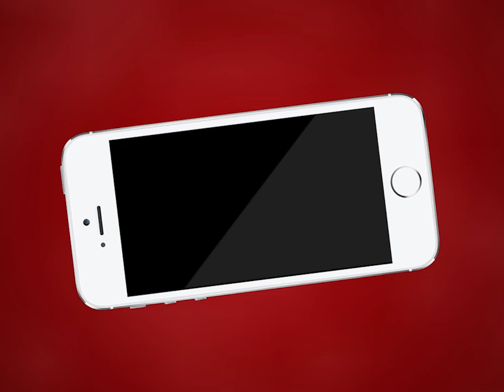Ajmer | कलेक्टर प्रकाश राजपुरोहित और एसपी ने किया पहाड़गंज इलाके का संयुक्त दौरा | MTTV INDIA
कलेक्टर प्रकाश राजपुरोहित और एसपी ने किया पहाड़गंज इलाके का संयुक्त दौरा
कलेक्टर ने शहरवासियों से आयोजनो से बचने की अपील की
पहाड़गंज इलाके से लगातार सामने आ रहे है कोरोना के मामले